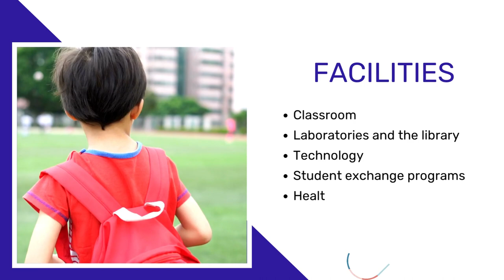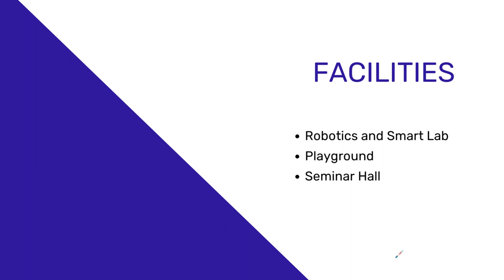Douglas Memorial Higher Secondary School: Admission 2023-24, Curriculum, Facilities, Procedure, Fees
Douglas Memorial Higher Secondary School is a well-known educational institution located in Kolkata, West Bengal, India.

Over the years, the school has earned a reputation for its excellent academic record and has consistently produced students who excel in various fields. The school has a team of highly qualified and experienced teachers who are dedicated to providing a holistic education to their students. The curriculum is designed to develop the overall personality of students, and emphasis is laid on extracurricular activities and sports.